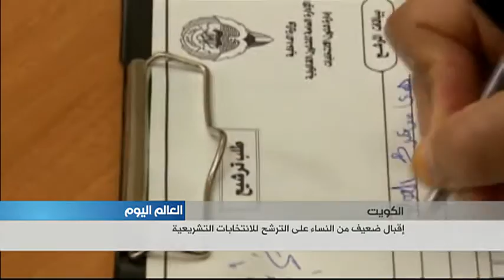إقبال ضعيف للنساء الكويتيات على الترشخ للإنتخابات التشريعية